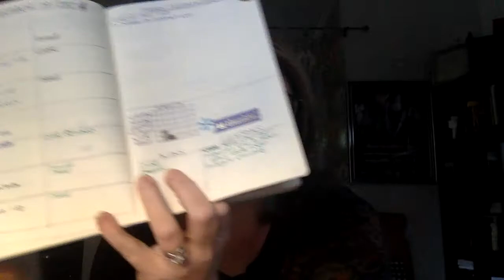Jaye's Office Hours: End of Year Exercises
USA Today Bestseller Jaye Wells explains her end-of-year wrap up exercises as well as goal setting for the new year using her Bullet Journal. To learn more about Jaye and her books check out JayeWells.com.